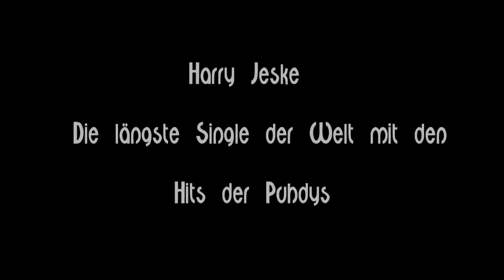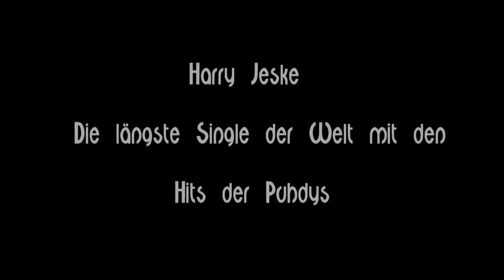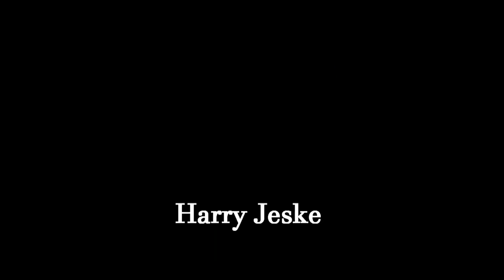Harry Jeske - Die längste Single der Welt mit den Hits der Puhdys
"Die längste Single der Welt mit den Hits der Puhdys" erschienen 2003. Ich denke, zu Harry Jeske braucht man nicht viel sagen bzw. schreiben. Es ist ein Schock für alle Puhdys-Fans: Harry Jeske, der einstige Bassist der DDR-Kultband, ist tot. Er starb am Donnerstag-Vormittag, den 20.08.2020, im Alter von 82 Jahren in Wismar.
Bye, bye und H'Arrivederci

Stille Tränen und ein Abschiedswort
nur noch Sekunden bis zum Schlussakkord
bevor du gehst.
Draußen weht der Wind den Sommer fort,
jeder Seemann geht einmal von Bord,
bleibt nur Erinnerung.

Das letzte Glas ist leer,
das letzte Wort so schwer,
das letzte Mal Gesang.

Bye, bye es ist Zeit zu gehn, bye, bye.
Bye, bye heißt auch weitergehn, bye, bye.

Manchmal wächst man über sich hinaus,
manchmal löscht der Herbst die Träume aus
und manchen Augenblick wünscht man sich zurück.

Das letzte Glas...